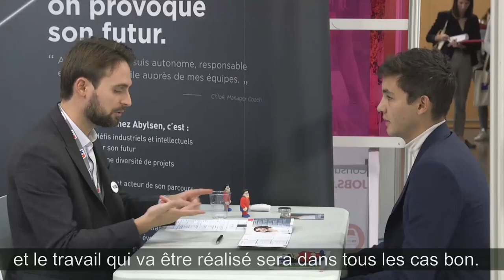Groupe Abylsen & le V.I.E : le programme qui participe au développement de la société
Benjamin Seeli, Head of Engineering office chez Abylsen nous livre son témoignane lors de la 20ème édition du Forum V.I.E
"Le VIE_RH est une possibilité de la société de pouvoir s'accroître et d'apporter des compétences en plus que l'on a pas dans le pays où l'on travaille actuellement."

Bienvenue sur la chaîne Business France V.I.E Civiweb!

Que vous soyez jeune candidat tenté par une expérience à l'international, exportateur, recruteur de talents à l'international, manager dans un contexte multiculturel ou tout simplement globetrotter, notre chaine est faite pour vous.

Vous trouverez ici toute l’information pratique pour connaître et vivre le Volontariat International en Entreprise et le Volontariat International en Administration.

Qu'est ce que le V.I.E?

Le Volontariat International en Entreprises (V.I.E), instauré par la loi du 14 mars 2000, permet aux entreprises françaises de confier à un jeune, homme ou femme, jusqu’à 28 ans, une mission professionnelle à l’étranger durant une période modulable de 6 à 24 mois, renouvelable une fois dans cette limite.